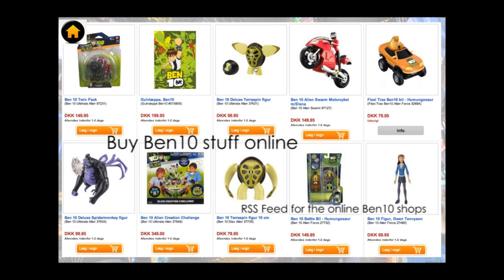Ben10 Planet Trailer, prototype game by Allan Alansari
Ben10 Planet Trailer is a prototype game by Allan Alansari
IT University 2012